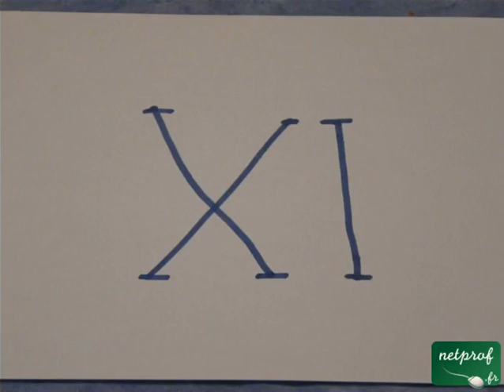La métamorphose du 11